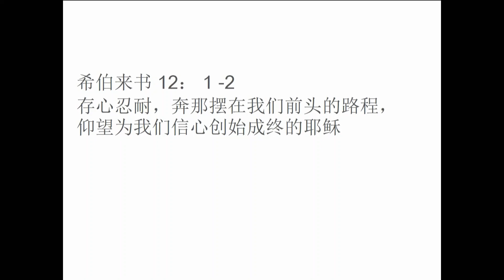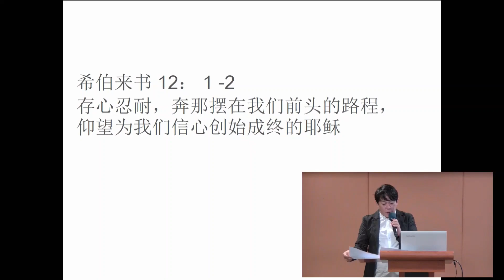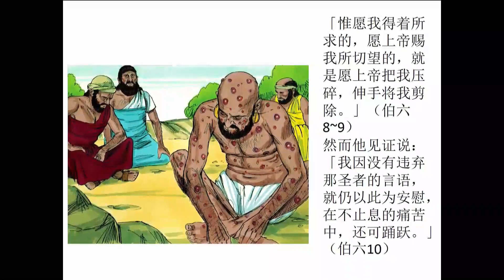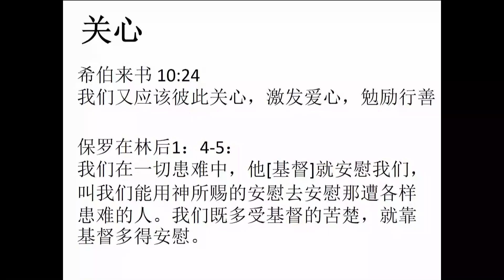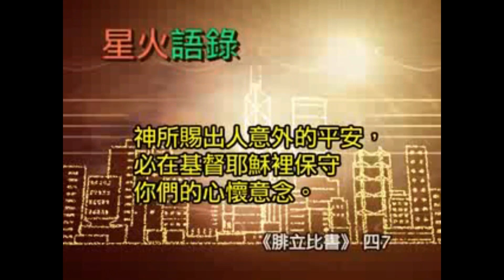新加坡教会 广东聚会 2022年8月28日 线上聚会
领诗 - 何雪仙姐妹
圣餐 - 许振国弟兄
证道 - 李国梁弟兄